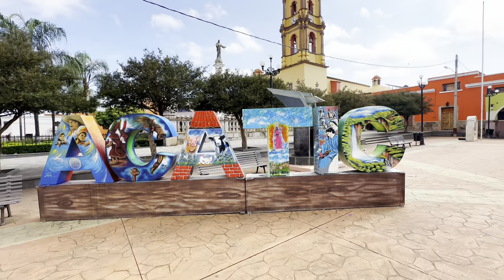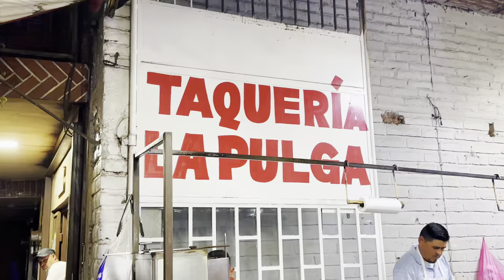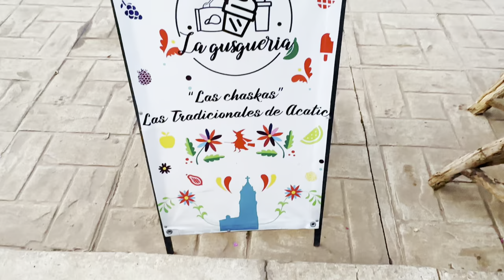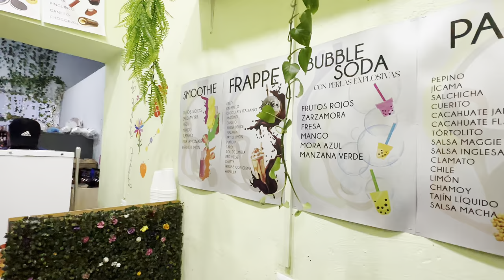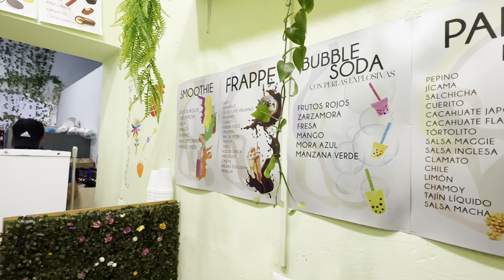Acatic Jalisco Puertas de Los Altos Travel Vlog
Road Trip Essentials here
iPad Holder!

Road trip ideas!

Hello welcome to my Channel, on this video I am exploring the beautiful city of Acatic, Jalisco Mexico a small town in Jalisco in between Tepa and Guadalajara, I love taking the family to explore new thing whenever we can, and shop around and help out the Raza or PEOPLE trying to make a living and a hustle. Today we just visiting family after an unfortunate event, and we came to be supportive of our family. Acatic is a very fun pueblo to be at very quiet and small but has a very good community.

San Judas (instrumental Version) - Ramiro LR
Andar Relax (Instrumental Version) - Ramiro LR